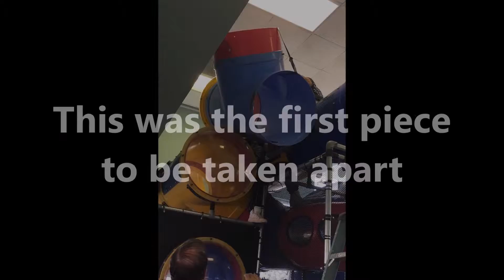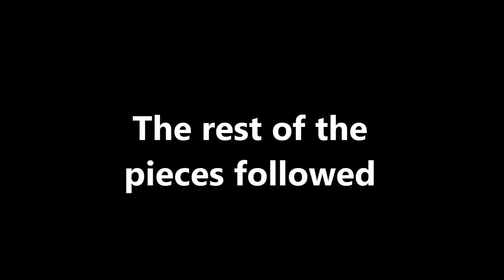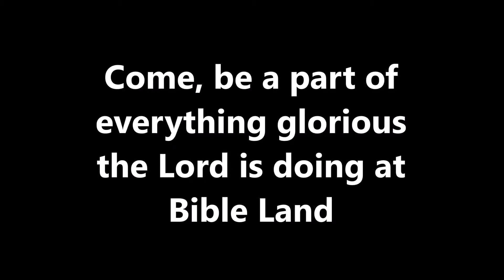PlayPlace Project - Part 1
Tomorrow we start setting up a McDonald's PlayPlace at Bible Land. Come and be part of this effort. Everything the Lord does is glorious!!!